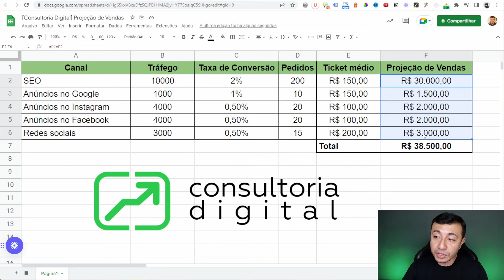Como fazer projeção de vendas de uma loja virtual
Neste vídeo, você vai entender como fazer projeção de vendas de uma loja virtual.

👍🏻 Se gostou do vídeo, deixe o seu like!
💬 Se ficou com alguma dúvida, coloque aí nos comentários.

LINKS ÚTEIS:
🟢 Faça parte da Comunidade Imamura: